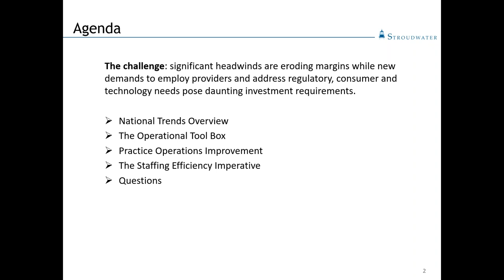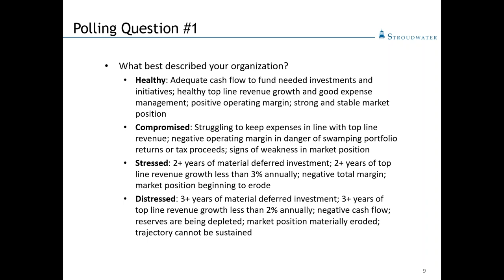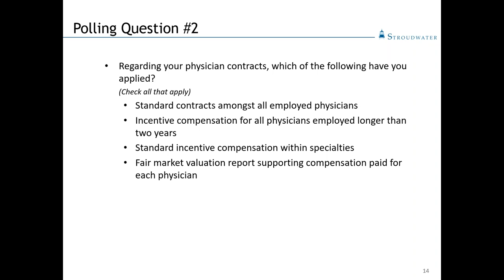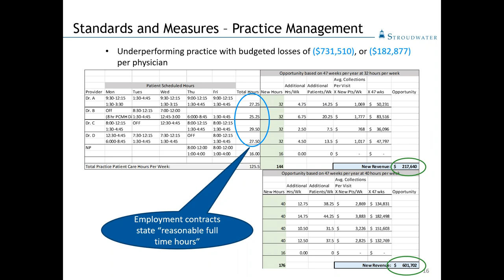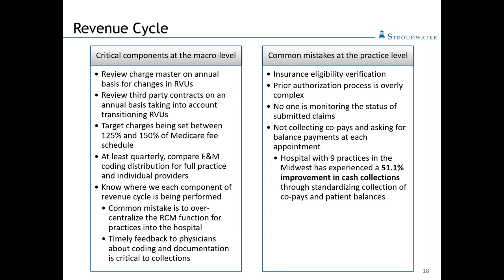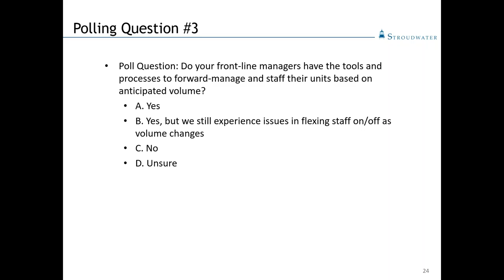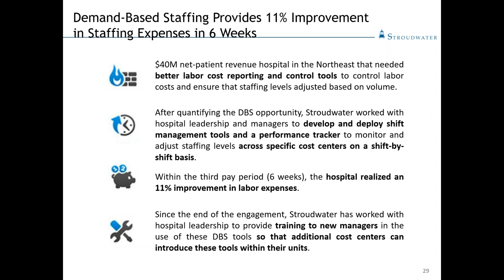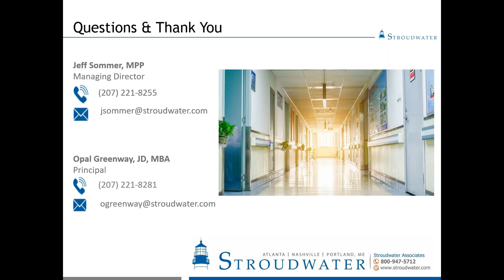Operational Performance Improvement Toolbox for County/District-Owned Hospitals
Demand-Based Staffing and Provider Practice Operations